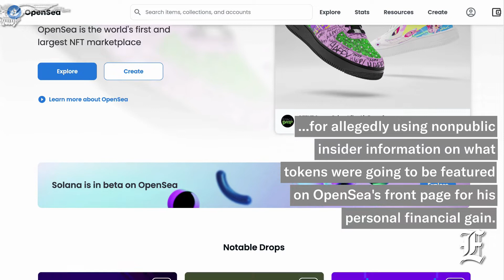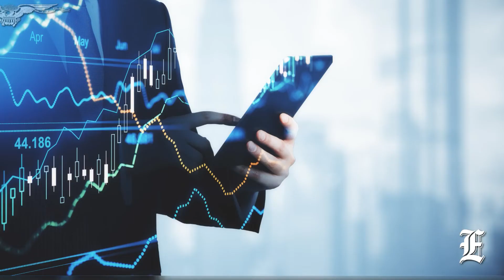DOJ files first criminal charges against cryptocurrency insider trading scheme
The Department of Justice put bad actors in the cryptocurrency community on notice Wednesday by filing the first-ever criminal charges against an alleged digital asset insider trading scheme.

The DOJ charged Nathaniel Chastain, a former product manager with OpenSea, a non-fungible token marketplace, with wire fraud and money laundering for allegedly using nonpublic insider information on what tokens were going to be featured on OpenSea's front page for his personal financial gain. NFTs are digital assets on the blockchain used to represent ownership of artwork, collectibles, and real-world items.